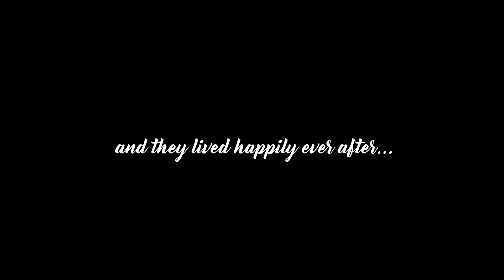Wife Vs Shopping List (Hilarious)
Wife Vs Shopping List (Funny Sketch)